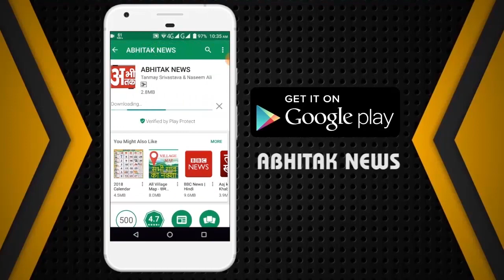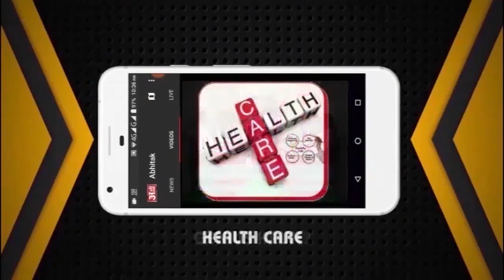अभीतक की पूरी खबर 06.11.2023